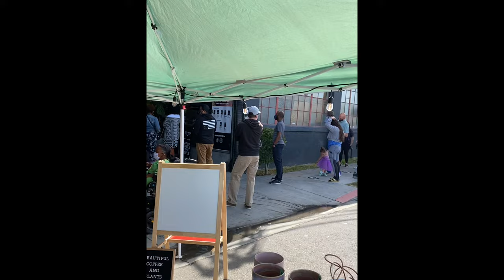Used Trailer Plant Shop Helping the Community in Oakland | Indoor Houseplants | I'm a Dreamer P2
Follow Matt on Instagram @planter.day

LegendsofMonstera plant tshirts:
1. Node Mode
2. Plant Leaves
3. Plant Leaves Hoodie(!)
4. Plant Mom/Woman
5. Plant Dad/Man
6. Plant Dog
7. Plant Cat

Humidifiers:

1. [$$] Elechomes large top filling
2. [$$] LEVOIT large top filling
3. [$$] LEVOIT large bottom filling
4. [$] Homasy medium top filling

Pest control:

1. [$] Monterey LG6150 Insect Spray, 16 Ounce
2. [$$] General Hydroponics GH2045 AzaMax, 4 Ounce
3. [$$] Floramite Miticide / Spidercide (specifically for spider mites), 8 Ounce
4. [$] Spectracide 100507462 Immunox Multi Purpose Fungicide Spray Concentrate, 16 fl oz

Lighting:
1. [$$$] Small luxury hanging grow light by Soltech Solutions
2. [$$] Large grow light fixture by Sun Blaze
3. [$$] LED grow light bulb by Haus/Easy Bright
4. [$] 6500k 1400 lumen LED light bulbs
5. [$] Minimalist white floor lamp

Soil components:
1. [$] Hoffman horticultural perlite 18 quarts
2. [$$] Premium grade horticultural perlite
3. [$] Large coarse premium horticultural perlite
4. [$] Organic coarse horticultural perlight
5. [$] Super Moss organic sphagnum moss
6. [$] Super Moss organic bark

Support:
1. Mosser Lee ML1010H Totem Pole Plant Support, 24"
2. MUDNRRY 328ft (100m) Twist Ties，Green Coated Garden Plant Ties with Cutter for Gardening and Office Organization, Home
3. VELCRO Brand 91384 ONE-WRAP Supports for Effective Growing | Strong Gardening Grips are Reusable and Adjustable Gentle Plant Ties, 45 ft x 1/2 in in, Green

4. Luster Leaf 858 Rapiclip Soft Wire Tie Light Duty, 32', Green

How I make my videos:
Shure MV88 iOS Microphone
BOYA BY-M1 3.5mm Microphone
YONGNUO YN300 Air On Camera Light
Aptoyu 12” Selfie Ring Light with Tripod Stand
DJI OSMO Mobile 3 Gimbal Stabilizer
Fotopro Flexible Tripod for Phone